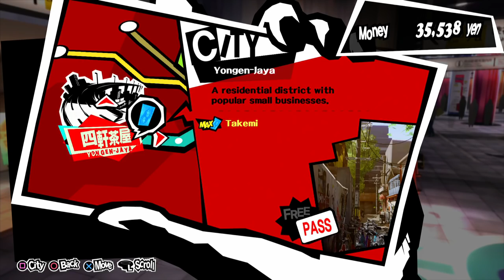Persona 5 - Episode 155: Yusuke Kitagawa || SkyPG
"I won't be stained by desire. After all, I can see hope."

Game Information

Title: Persona 5
Release Date: April 4, 2017
Publisher: Atlus
Licensing: Sega
Developer: Atlus
Console(s) Available: Playstation 3, Playstation 4
Connectivity: Network Mode
Rating: Mature - Blood, Drug Reference, Partial Nudity, Strong Language, Sexual Themes, Violence